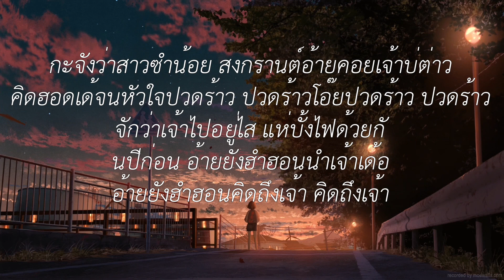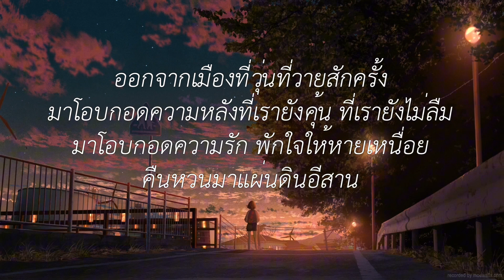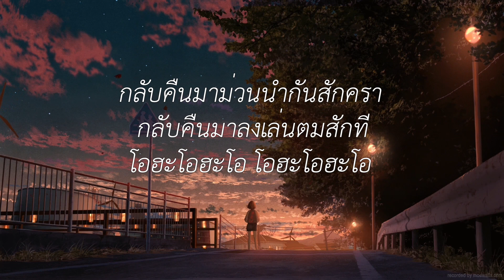บุญบั้งไฟเดือนหก - โจอี้ ภูวศิษฐ์ (เนื้อเพลง)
บุญบั้งไฟเดือนหก - โจอี้ ภูวศิษฐ์ (เนื้อเพลง) บุญบั้งไฟเดือนหก - โจอี้ ภูวศิษฐ์ (เนื้อเพลง)

● Original =

 • ROCKET FESTIVAL (สัญญา...
โอเจ้าดอกสะแบง พอถึงปลายแล้งก็ร่วงก็โรย
ฝนบ่ตกบ่โฮย ก็ถึงเวลาขอฟ้าขอฝน

คนที่อยู่เมืองไกล คิดถึงบ้านบ่ที่จากไปดน
โอ ละน้อ..

 พิณยังโตดติต่ง ยังโต๊ดติต่ง ยังโตดติต่ง
เฮายังห่าวยังด่ง เฮายังตุ้มโฮมกันเฮ็ดบุญใหญ่

คนที่อยู่เมืองกรุง ก็กลับมายามกันบ้างเป็นไร
โอ ละน้อ..

ออกจากเมืองที่วุ่นที่วายสักครั้ง
มาโอบกอดความหลังที่เฮายังคุ้น ที่เฮายังไม่ลืม
มาโอบกอดความรัก พักใจให้หายเหนื่อย
คืนหวนมาแผ่นดินอิสาน

บุญบั้งไฟเดือนหก กลับบ้านเฮามาเอาบุญเดือนหก
จุดบั้งไฟขอให้ฝนมันตก อ้อนวอนฟ้าขอให้ฝนมันตก
ตกแฮง ๆ ให้บักแตงเป็นหน่วย ตกอ่วย ๆ ให้บักกล้วยเป็นหวี

อยู่เมืองหลวงถ้ามันทุกข์มันโศก กลับบ้านเฮาบ่ต้องทุกข์ต้องโศก
กลับคืนมาม่วนนำกันสักครา กลับคืนมาลงเล่นตมสักที

กะจังว่าสาวซำน้อย สงกรานต์อ้ายคอยเจ้าบ่ต่าว
คิดฮอดเด้จนหัวใจปวดร้าว ปวดร้าวโอ๊ยปวดร้าว ปวดร้าว
จักว่าเจ้าไปอยู่ไส แห่บั้งไฟด้วยกันปีก่อน อ้ายยังฮำฮอนนำเจ้าเด้อ
อ้ายยังฮำฮอนคิดถึงเจ้า คิดถึงเจ้า….

มาโอบกอดความหลังที่เรายังคุ้น ที่เรายังไม่ลืม